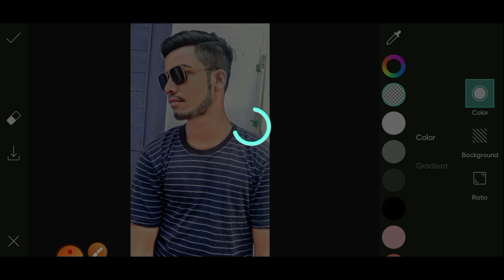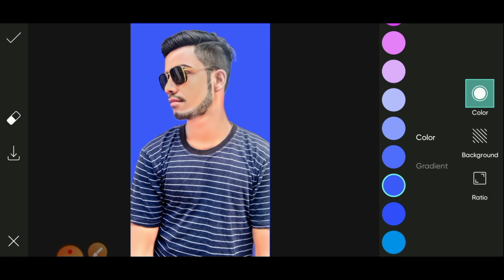remove photo background in picsart ! omg 😱😱 ! full hd +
hello dosto. hamre chennal pe apka
swagut hain !

dosto aap sbhi ke liye? 😱😱 ek photo ki free editing! 😱😱😱
aap sbhi log ek ek photo bhej skte ho?
kisi bhe app per !   neche link hain 👇👇

remove photo background in picsart !
remove background photoshop !
remove background picsart !
remove background from photo in mobile !
remove background capcut !
remove background ios 16 !
picsart remove background 2022 !

... my Instagram link 👇 I'm on Instagram as @harse_editor_09. Install the app to follow my photos and videos.